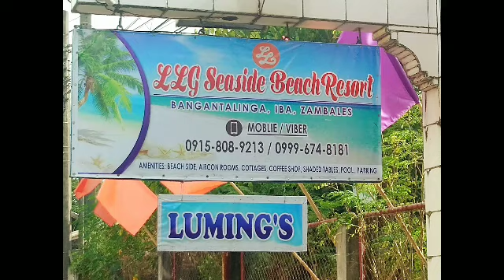Rides sa zambalez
Sulit ang rides